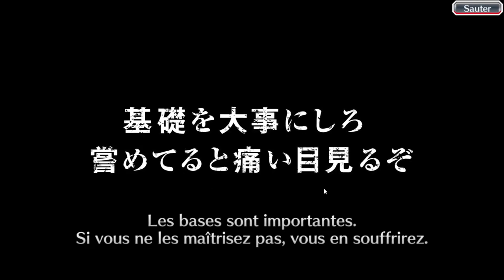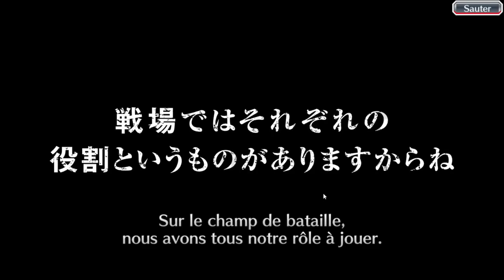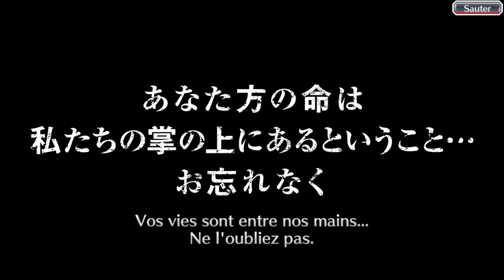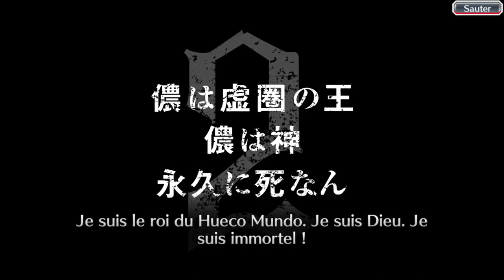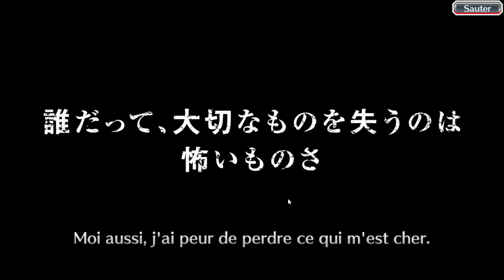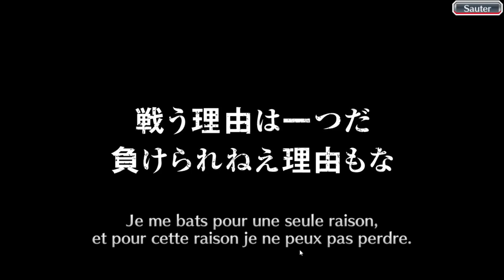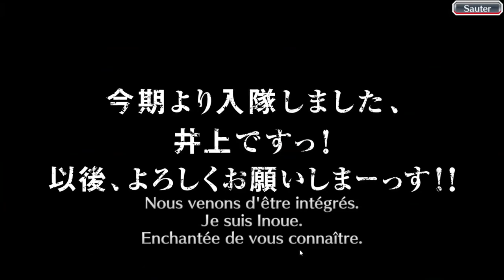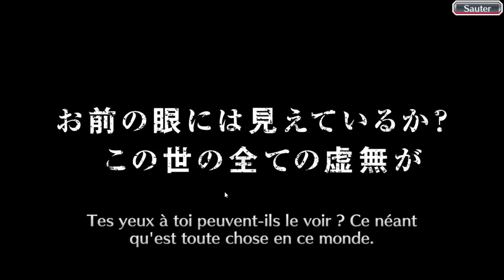Bleach Brave Souls ep217 - La forme ultime